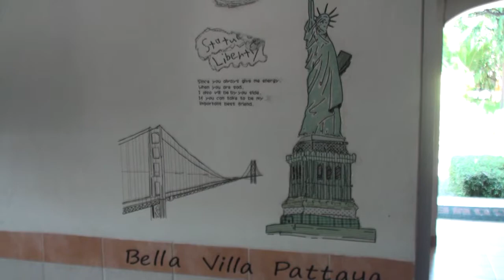Hotel Bella Villa - เบลลาวิลล่า - Pattaya - Thailand - Tajlandia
Muzyka Pinacle Studio 14